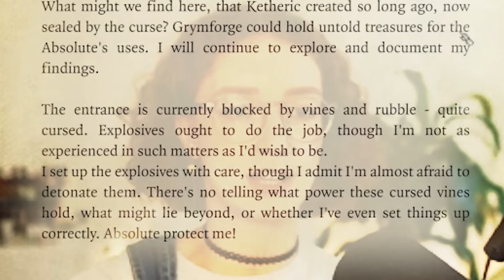LEGAL TWINS FINALLY GET A KARLACH SMOOCH IN BALDUR'S GATE 3!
IT'S ALL BEEN LEADING UP TO THIS!! The twins get Karlach's heart an upgrade and FINALLY GET THAT SMOOCH!!